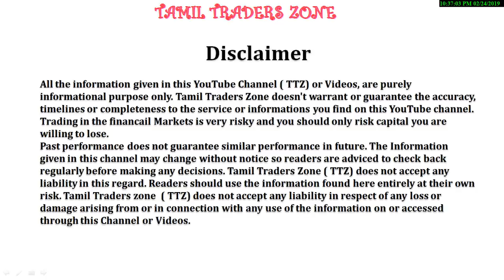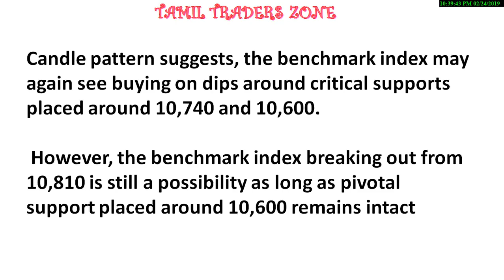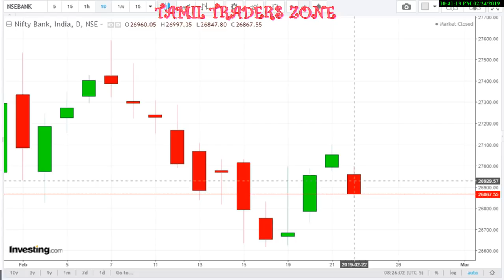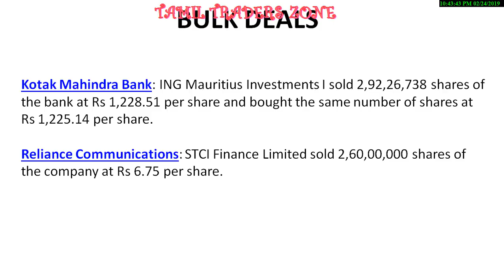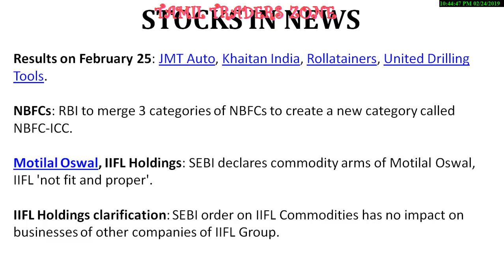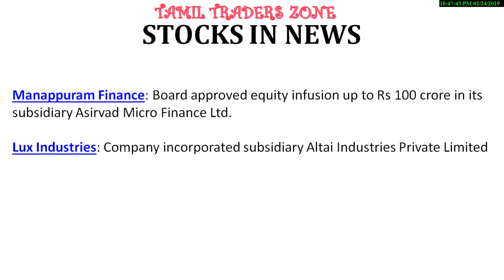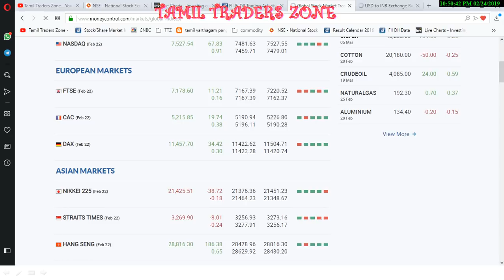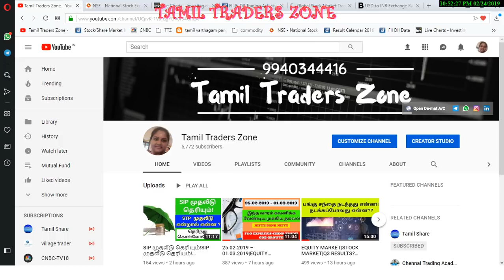25.02.2019|EQUITY MARKET|NIFTY|BANK NIFTY|பங்கு சந்தையில் கவனிக்க வேண்டிய முக்கிய தகவல்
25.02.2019|EQUITY MARKET|NIFTY|BANK NIFTY|பங்கு சந்தையில் கவனிக்க வேண்டிய முக்கிய தகவல்

For the week, the index rose 0.6 percent. It started the week on a negative note followed by recovery from around 10,600. The immediate resistance placed around 10,810 remained intact Chart pattern along with the position of leading indicators is pointing that the Nifty is unlikely to find an escape route out of the prolonged range 10,600-11,000, experts said.

Candle pattern suggests, the benchmark index may again see buying on dips around critical supports placed around 10,740 and 10,600. However, the benchmark index breaking out from 10,810 is still a possibility as long as pivotal support placed around 10,600 remains intact

Saranya
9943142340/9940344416